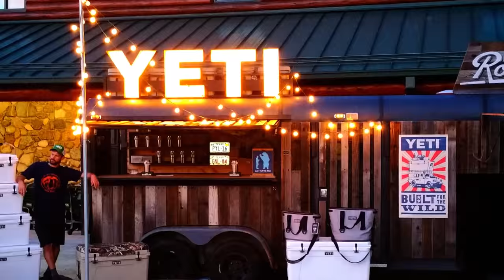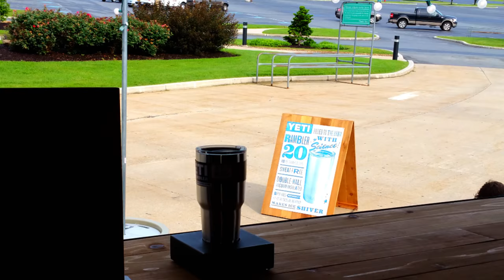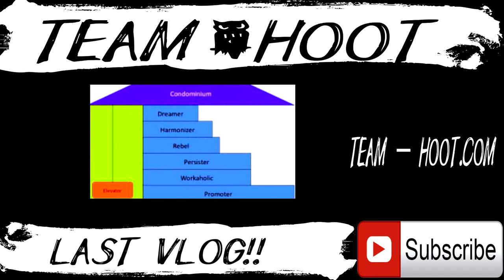Pole Vault Vlog 85: Friends are the Best Medicine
Team-Hoot.com (Go see what Team Hoot is all about, get training plans,  Team Hoot gear, reviews on products and much much more!)

Shawn Francis
20735 Otero Ave

Flight Deck Athletics: Flightdeckathletics.com
Team NoDak :  Facebook.com/TeamNodakTrack
Best Dr. in Fargo: Facebook.com/ChiropracticFargo